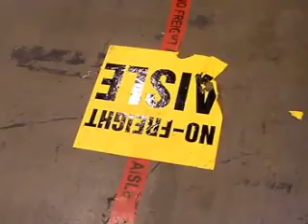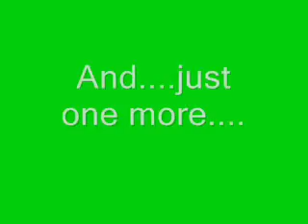SET UP IC @ LV 08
8 DAYS TO SET UP